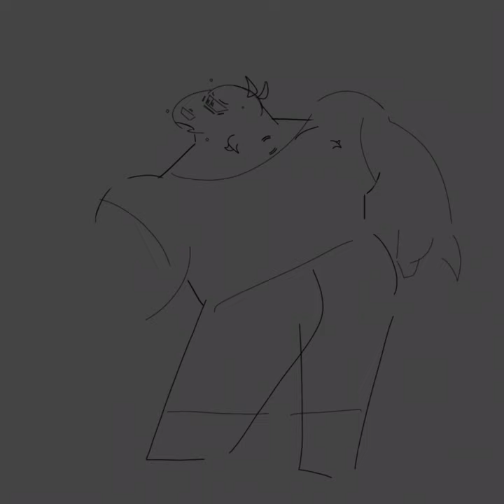(EPILEPSY TW) (REPOST 2) BARA FANART / YUGO FROM BLOODY ROAR